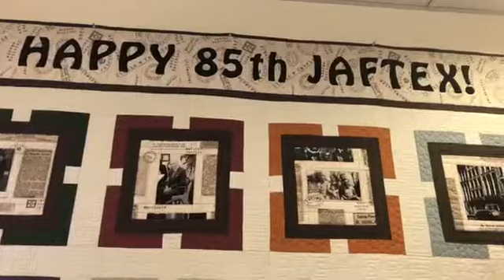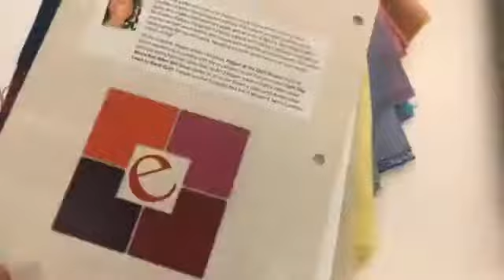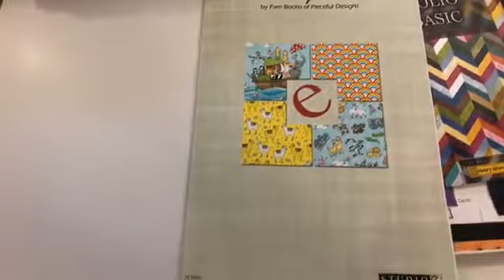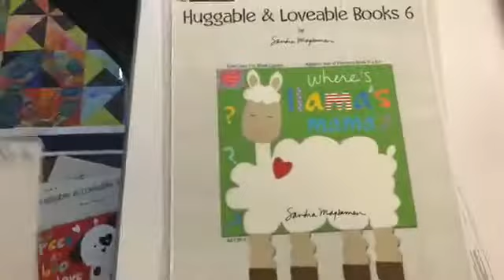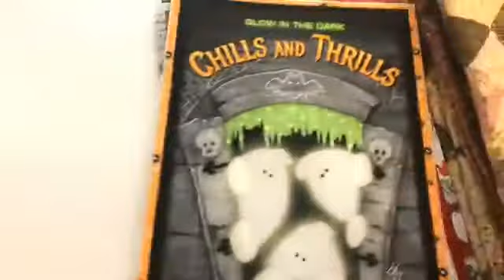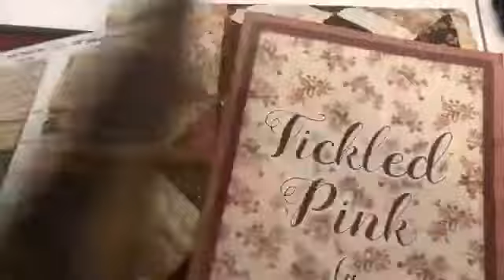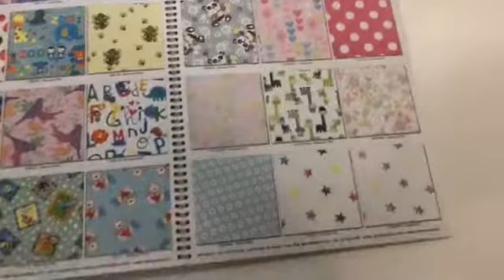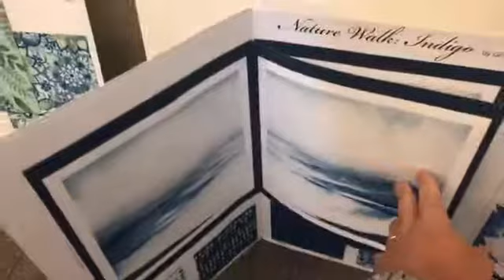FB LIVE - Show and tell New York style. Let’s do this.